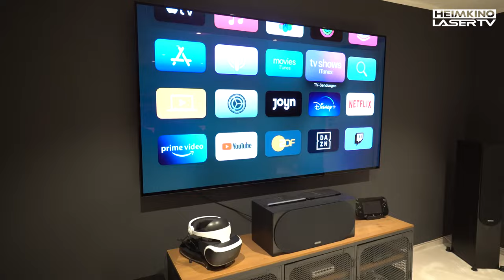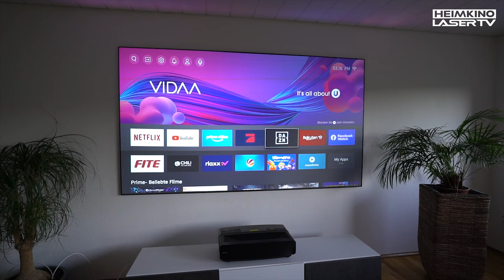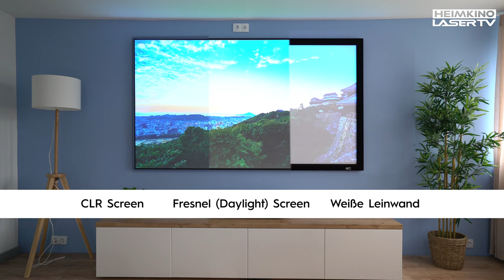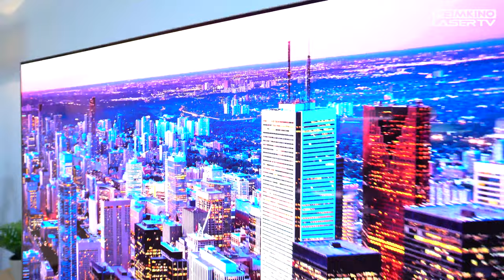Fernseher oder LaserTV | Vor- und Nachteile beider Technologien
Du suchst nach einer neuen TV Lösung für Dein Zuhause und bist Dir nicht sicher, wie groß Dein neuer Screen werden soll? Abseits von sperrigen Fernsehern haben es mittlerweile "LaserTV's" auf den Markt geschafft - diese haben vergleichsweise nicht nur einen echt fairen Preis, sondern bieten auch so einige Vorteile gegenüber "klassischen" Fernsehern. Wir haben die Vor- und Nachteile beider Technologien vergleichen! Welche das sind, erfahrt ihr im heutigen Video. Viel Spaß!

0:00 Einleitung
0:47 Aufstellung
3:40 Verkabelung
4:27 Bedienung
5:07 Bildqualität
7:30 Auflösung
8:17 Gaming
8:58 Fazit

Heimkino & LaserTV ist ein redaktionelles Magazin im Themenbereich der Unterhaltungselektronik und der Business AV-Technik. Es berät im Bereich von Audio/Video Produkten & Lösungen zuhause sowie im Geschäftsumfeld. Mit mehr als 20 Jahren Berufserfahrung in diesen Branchen besitzen wir Kompetenz und Erfahrung im internationalen Management der AV-Technologien.